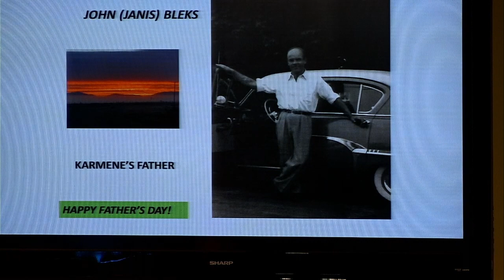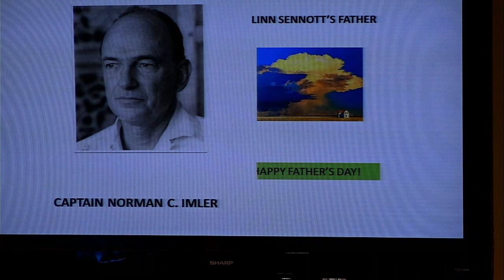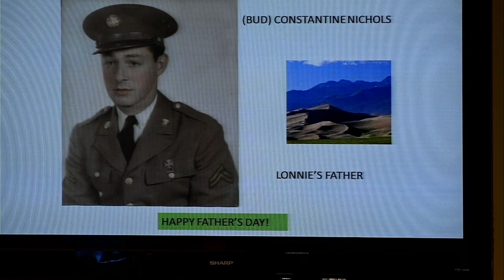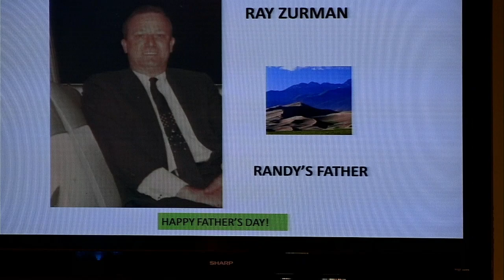Sunday Service 06 18 2023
Your Light Blesses the World ~ Paul Cardillo
Welcome ~ Rev. LeRoy Zemke
Faith, Hope, Love and Repeat ~ Daniel Harris, Alex Garrido, Lonnie Nichols
The Time of Your Life ~ Sandy Davis, Alex Garrido, Lonnie Nichols